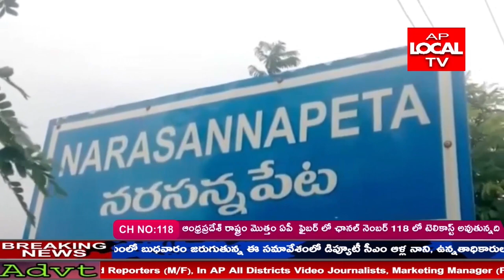నరసన్నపేట పార్టీ కార్యాలయం లో ఎర్రయ్య ఆధ్వర్యంలో వైస్సార్ విగ్రహానికి పూలమాల వేసి నివాళులర్పించారు